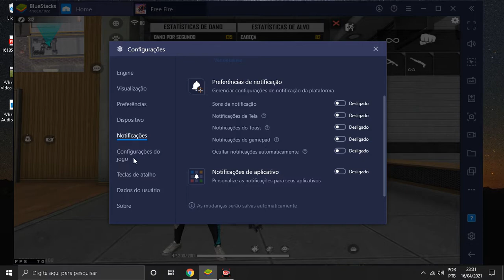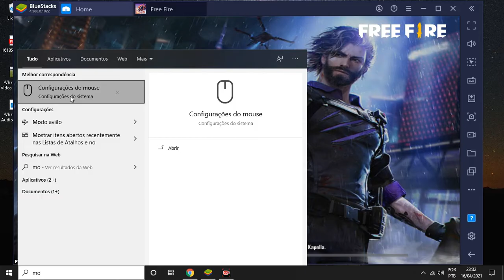SENSIBILIDADE + CONFIG COMPLETA PARA DAR SÓ CAPA NA NOVA ATUALIZAÇÃO DO FREEFIRE NO BLUESTACKS 4.280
Like seus lindos